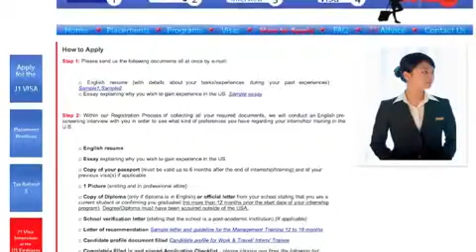Placement International, visa J1 USA, internship management training YouTube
Internship USA - Train USA - Training USA - Hotel Job USA - Marriott hotel training- Four Seasons hotel job